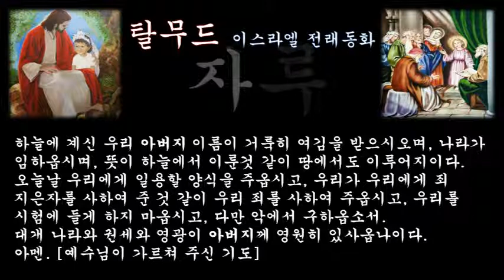‹은혜나눔›탈무드：자루：삶의지혜 ＠ 오늘의교훈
쇠붙이란 것이 처음 만들어졌을 때, 세상에 있는 모든 나무들이 두려움에 떨고 있었다. 그러자, 하나님께서 나무들에게 이렇게 안심시켰다.

[결코 걱정할 것이 없느니라.쇠는 너희들이 자루를 제공하지 않는 한 너희들을 해칠 수 없다.]